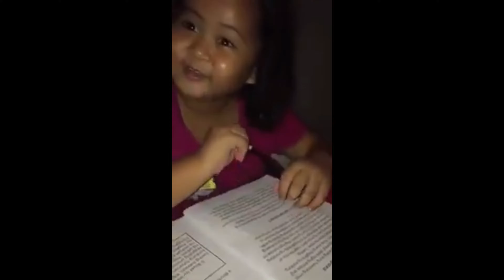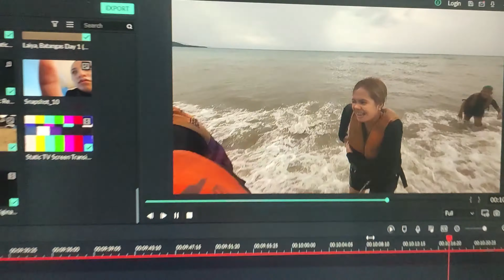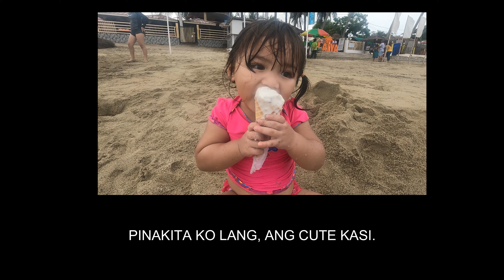Vlog006 Beach Experience @ Laiya, San Juan, Batangas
beach in batangas